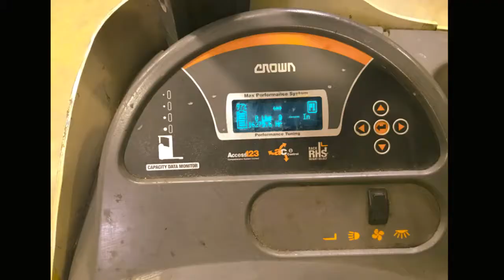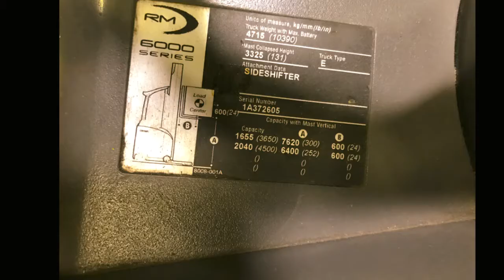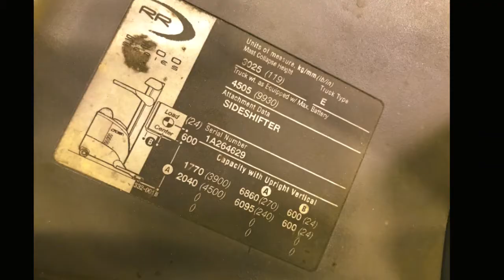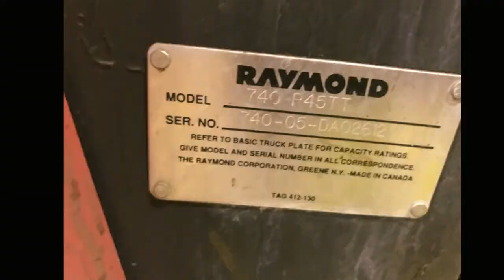Warehouse Distribution Center Forklift Online Auction